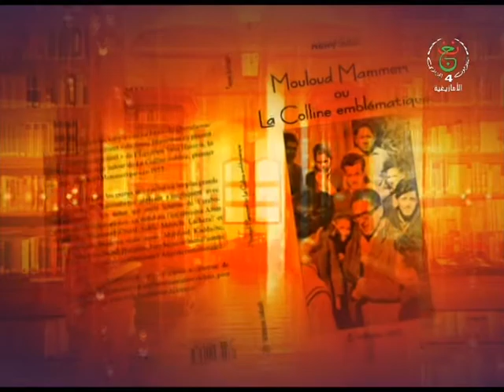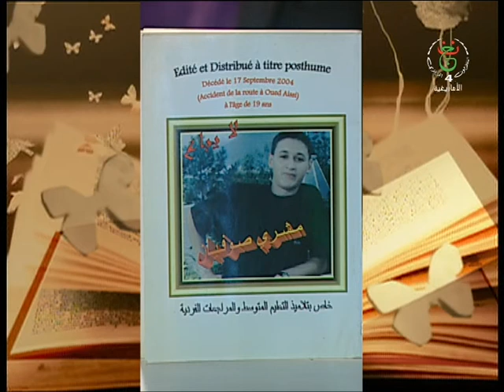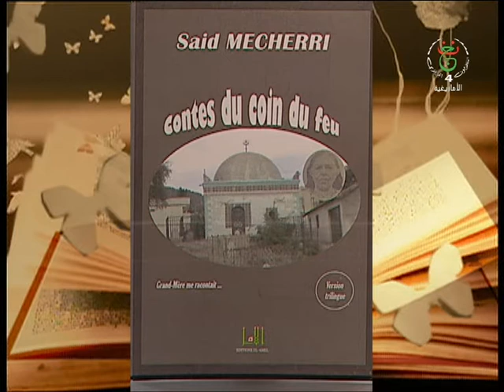adlis 1 ère partie du 13 01 20